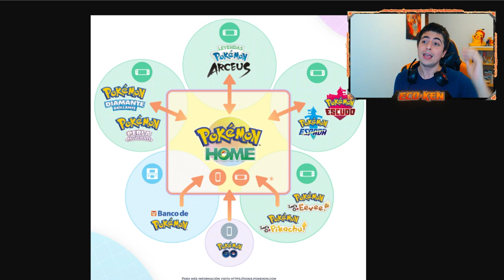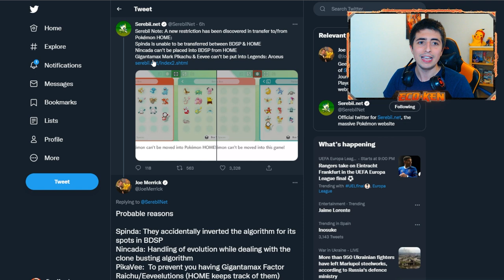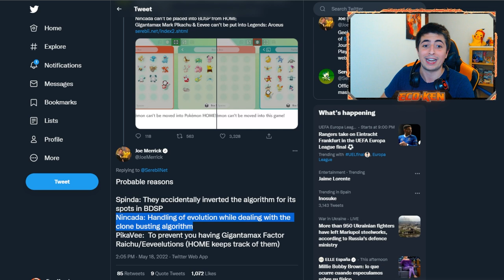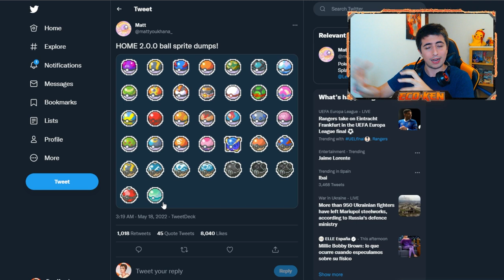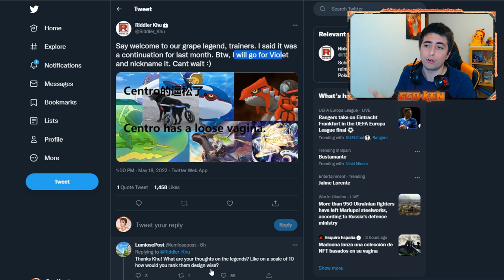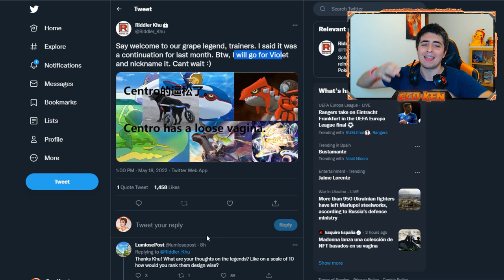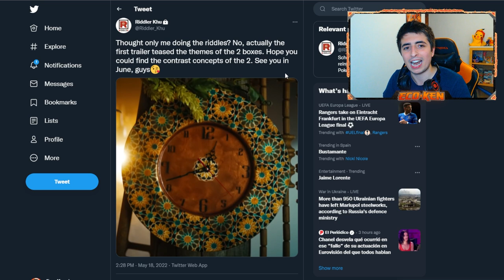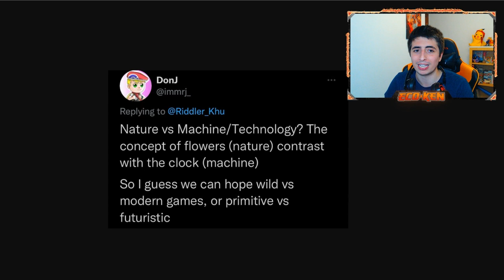¡¡LEAKS REALES de los LEGENDARIOS!! 😍 + BUGS en Pokémon Home 2.0.0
¡¡YA SE HA FILTRADO *INFORMACIÓN REAL* de LOS LEGENDARIOS de POKÉMON Escarlata y Púrpura!

Hoy os traigo las ÚLTIMAS FILTRACIONES, LEAKS y RUMORES sobre POKÉMON ESCARLATA y POKÉMON PÚRPURA. Hoy tocan LOS LEGENDARIOOOOOOS ¡¡INFORMACIÓN BRUTAL!!

🔽 ¡MIS REDES! 🔽

🔽 MARCADORES 🔽
0:00 Introducción
0:23 Actualización Pokémon Home 2.0.0
1:29 BUG Pokémon Home 2.0.0
4:09 NUEVOS SHINY desbloqueados en Leyendas Arceus
4:32 ¡Acertijo Resuelto! Legendarios TOP
7:18 ¡NUEVO Acertijo! ¿Viajes en el Tiempo?
10:00 Despedida